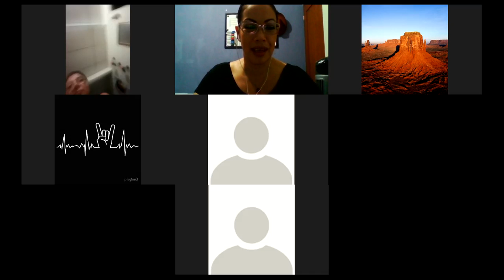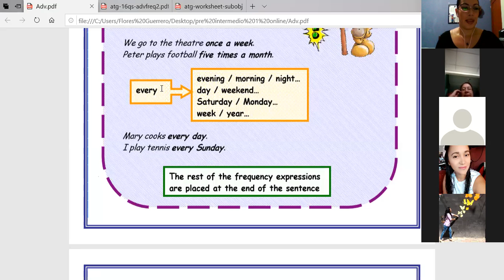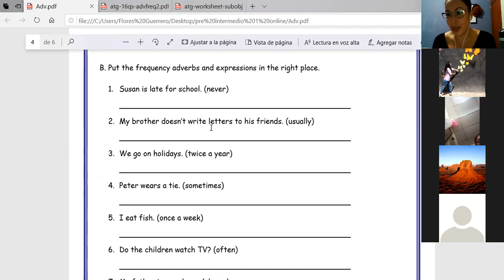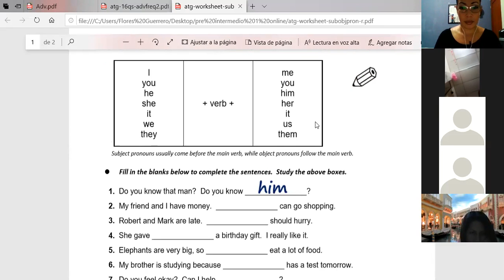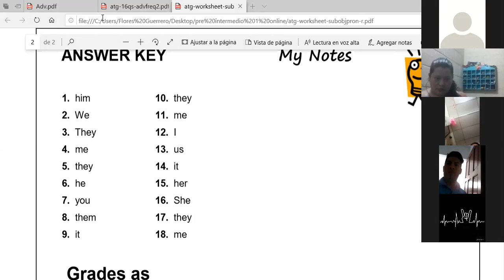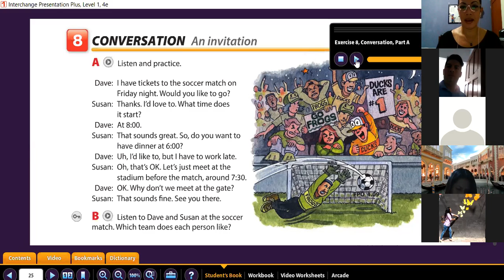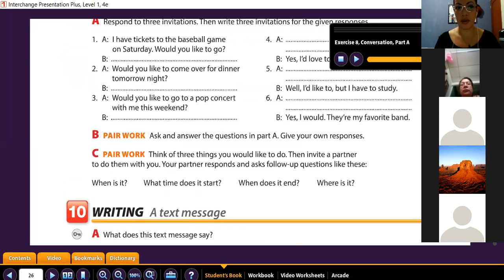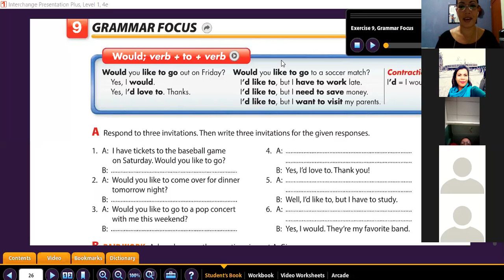Ingles Corporativo- An invitation